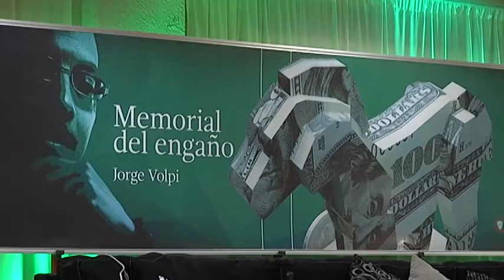20 Febrero 2015 Presentacion de libro Memorial del engaño de Jorge Volpi en Edificio CePIA